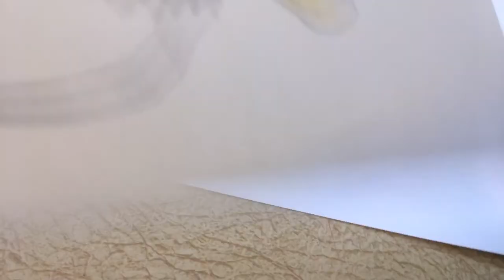How To Draw A Chick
Hi guys today I’m showing you how to draw a chick

My Art Channel (This One)